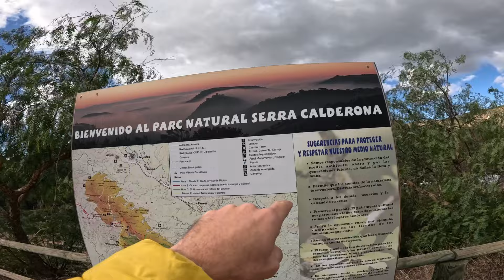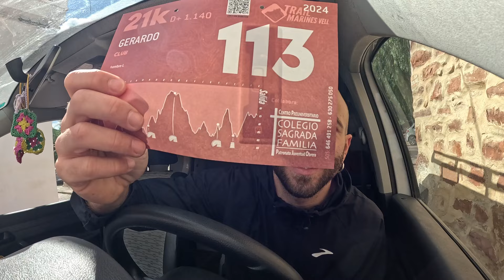Así CORRÍ mi primer MEDIO MARATÓN | trail running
Mi primer medio maratón de montaña, el Trail de Marines Vell (Valencia) Parque Natural de la Serra Calderona, 21 kilómetros y más de 1100m de desnivel positivo.

Un fin de semana increíble, buena compañía, furgoneta, aventura, comida y deporte. La primera de muchas carreras en la montaña.